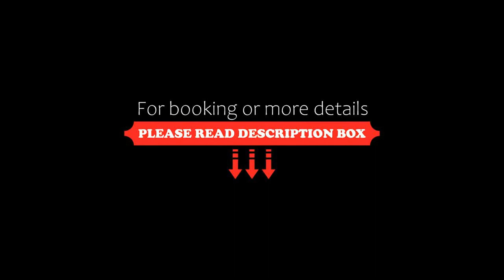Hosteria Le Charme, San Carlos de Bariloche, Argentina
About Property:
You're eligible for a Genius discount at Hosteria Le Charme! To save at this property, all you have to do is sign in.
Hosteria Le Charme is located in Residencial Melipal district, only 200 m from Bustillo Avenue and 4 km from the Civic Centre. Set in San Carlos de Bariloche, the property offers an outdoor swimming pool, WiFi access and private parking services.
Each room is cosy and comfortable, and includes heating, a flat-screen TV with satellite channels and...
Property Type: Hotel
Address: Benito Book 288 , 8400 San Carlos de Bariloche, Argentina
Searching For
1. Hosteria Le Charme - San Carlos de Bariloche - Argentina
2. Hosteria Le Charme - San Carlos de Bariloche - Argentina Address
3. Hosteria Le Charme - San Carlos de Bariloche - Argentina Rooms
4. Hosteria Le Charme - San Carlos de Bariloche - Argentina Amenities
5. Hosteria Le Charme - San Carlos de Bariloche - Argentina Offers and Deals
Audio Credit:
Track Title: Blank Slate
Artist: VYEN